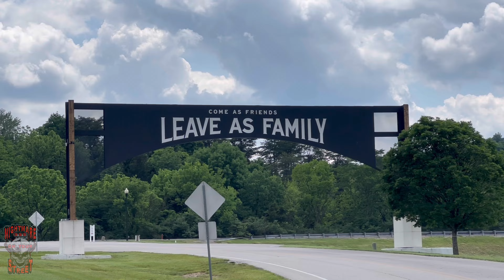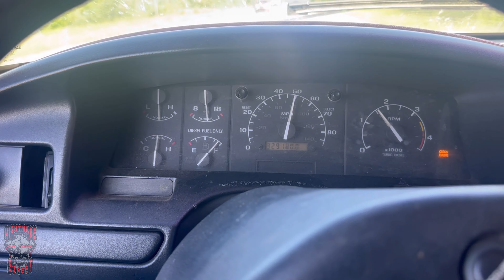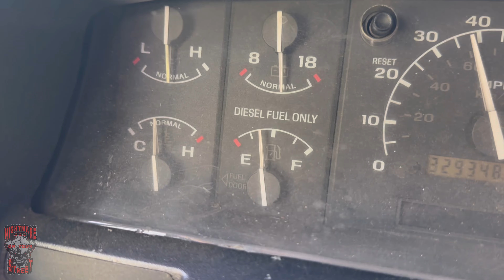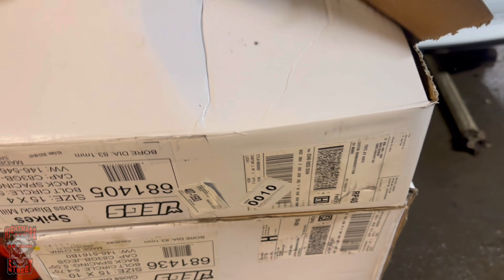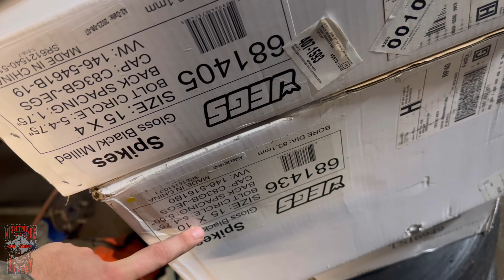Parts Chasing with Virg!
Take a trip with me on the hunt for some good deals on much needed parts!